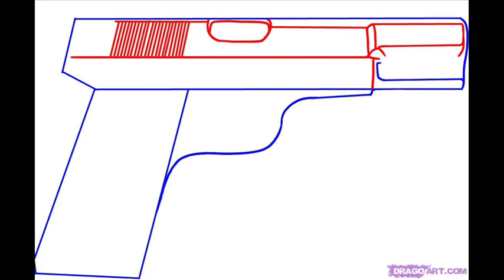How to draw a pistol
Step 1.
There are only five drawing steps and one line art step to this tutorial on "how to draw a pistol". You will first need to draw out the outlined shape of the pistol you are about to draw. This includes the whole top half, and then the hand grip. Once that is complete you can draw the rounded line for the trigger guard

Step 2.
You will now draw the detailing lines that will be for the slide and the ejection port. The slide is the whole top half of the pistol that gets slid back to cock the gun. The ejection port is the notch you see right in the middle of the gun. Once that is done you can then draw the detailing lines for the front of the barrel and then draw the vertical lines that are close together near the rear of the pistol.

Step 3.
You will now start drawing the shape of the rear sight and hammer as you see in the back section of the pistol. Once that is done you can then draw the detailing lines on the rear sight, and then draw the muzzle of the gun in more detail. Once completed you can then draw out the shape ans style of the handle, and the trigger guard. One last thing, right at the tip of the guns barrel you will notice a small piece of metal. That is the front sight and you must also draw that is as well.

Step 4.
SInce you are almost done with this tutorial, you will now need to sketch out the trigger, and then add some pistol defining details as you see here. Once complete you can then move to the last drawing step.

Step 5.
Draw in the small shape for the slid lock safety latch and then draw the lining that will add detail to the handle of your new pistol. Once that is done you can start erasing some of the guidelines and shapes that you drew in step one.

Step 6.
Here you have it, your finished tutorial on "how to draw a pistol step by step". Color in the weapon and you are all done. Great work guys!